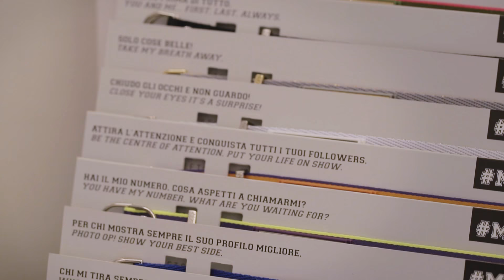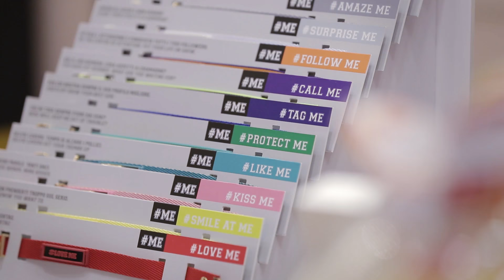Nomination ME Evento Milano 2015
L'evento Social più cool del momento! Scopri con noi il bracciale social Nomination.